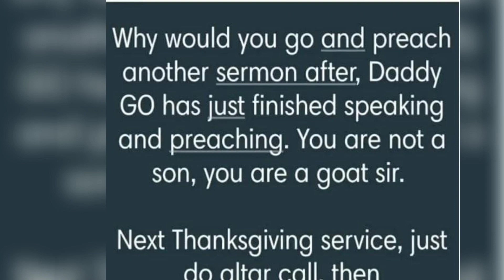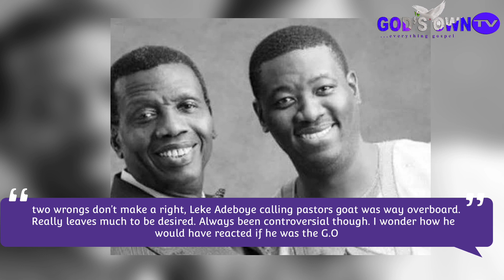SUSPEND HIM! Reactions After Leke Adeboye Called RCCG Pastors 'Goats'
Many school of thoughts have been formed  since Pastor ‘Leke Adeboye, son of the General Overseer of the Redeemed Christian Church of God, Pastor Enoch Adeboye, called some pastors in the RCCG “goats.”